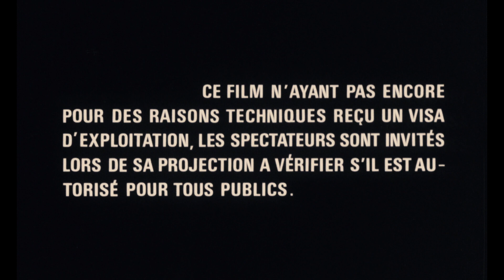La Boum 2 (1982) Bande Annonce VF [HD]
La bande annonce originale du film de Claude Pinoteau avec Sophie Marceau, Pierre Cosso, Brigitte Fossey, Claude Brasseur, Lambert Wilson, Zabou Breitman et Daniel Russo.